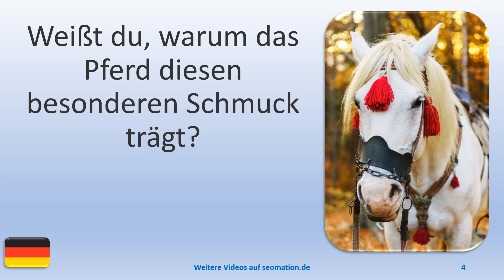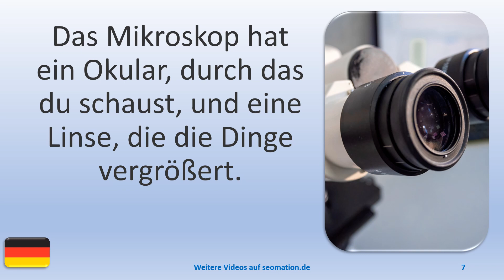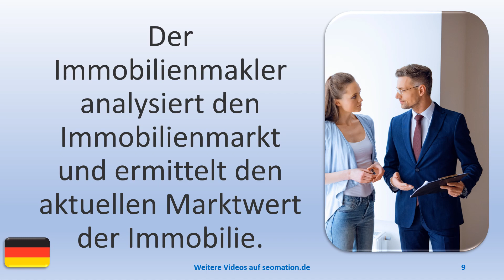▶️7035▶️ Ich lerne Deutsch mit Texten und Bildern in unterschiedlichen Situationen.